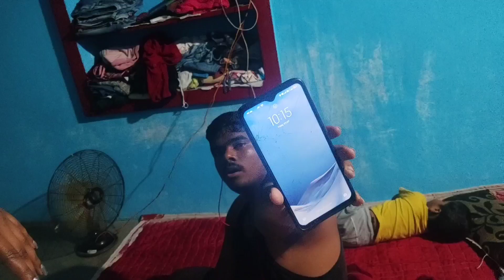ନାନୁ ମୋମୀ କୋଉଠି ଗଲେଣି ଏକା ଚାଡ଼ିକି // Village Lifestyle // Odia Vlogs // Somanath Sabar Lifestyle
All ଓଡ଼ିଶା ବାସୀଙ୍କ ମୋର ନମସ୍କାର ଆଉ ଢେର୍ ସାରା ଭଲ ପଇବା 🙏🙏

             ଆପଣ ମାନଙ୍କ ଭଲ ପାଇବା ହିଁ ଆମ ପାଇଁ ସବୁ କିଛି

Village
Village Life
Village Lifestyle
Village Life Style
Village Cooking
Village Lifestyle Somanath Sabar
Car
Car Driver
Car Driver Vlog
Car Driver Vlogs
Car Driver Vlogger
Car Driver Vlogging
Car Driver Life
Car Driver Lifestyle
Gunupur
Gunupur Life
Gunupur Village Life
Gunupur Village Lifestyle
Gunupur Vlog
Gunupur Vlogs
Gunupur Vlogger
Gunupur Life
Gunupur Lifestyle
Somanata Sabar
Somanath Sabar Lifestyle
Somanath Sabar Lifestyle Village
Somanath Sabar Lifestyle Village Life
Somanath Sabar Lifestyle YouTube Channel
Somanath Sabar Daily
Somanath Sabar Daily Vlog
Somanath Sabar Daily Vlogger
Lifestyle Somanath Sabar
Daily Lifestyle Vlog
Bhubaneswar

Somanath Sabar
From:- Rayagada Odisha ( India )somanathsabarlifestyle